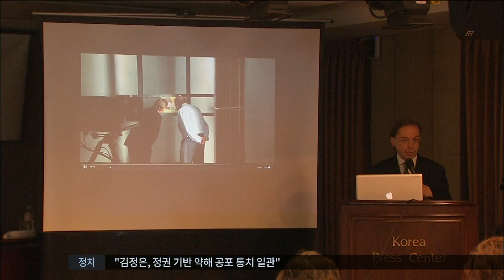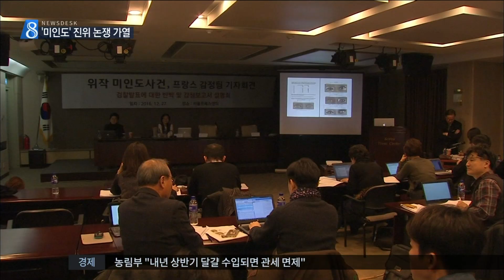Social | 반박 재반박··'미인도 논란' 재점화 • 2016-12-27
Title: 반박, 그리고 재반박··'미인도 논란' 재점화
Program: MBC 뉴스데스크
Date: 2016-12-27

프랑스 뤼미에르 감정단은 자신들이 천경자 화백의 미인도를 위작으로 판단한 것은 과학에 근거한 것이라고 거듭 주장했습니다.

[장 페니코/뤼미에르 테크놀로지 사장]
"검찰이 저희 결과를 무시했습니다. 오늘 저는 천 화백의 총 10개 작품을 공정하고 과학적으로 분석한 과정과 결과를 말씀드리겠습니다."

또 검찰이 프랑스 감정팀과 전혀 의견도 구하지 않고 진품이란 결론을 언론에 발표했다면서 정확한 근거를 듣고 싶다고 말했습니다.

"크리스마스 휴가를 반납하고 바로 한국으로 온 것은 이게 도대체 어떻게 된 일인지 알기 위해서 입니다. 지금 우리가 다루고 있는 것은 장난감도, 게임도 아닙니다."

검찰은 외국 감정업체가 "자신들의 감정결과를 채택하지 않았다는 이유로 검찰 수사를 '비과학적'이라고 한 데 대해 유감"이라고 밝혔습니다.

또 "특정 작가의 그림들 사이에 차이가 있는 것과 '위작'이라는 것은 서로 다른 이야기"라고 덧붙였습니다.

국립현대미술관 측도 "진품확률 계산 방식에 오류가 있었다면서 모나리자 사례를 들어 최신장비로 밑그림을 찾아내는 것과 진위감정은 다르다고 말했습니다.

기자회견에서는 거센 논쟁이 오가기도 했습니다.

[김지호/서울과학종합대학원 교수]
"너무 논리적이지가 않아요."

"과학적인 근거를 가져오시면, 충분히 논의해보고 싶습니다."

유족 측은 항고의사를 밝혔습니다.

[김정희/고 천경자 화백 차녀]
"애당초 이 문제가 쉽게 결론이 날 것이라고 생각하지 않았어요."

뤼미에르 측은 자신들의 감정 보고서를 국제 과학 저널에 게재하겠다고 밝혔습니다.

MBC뉴스 김나리입니다.